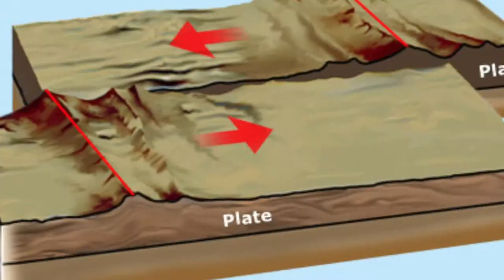Project Based Learning: Doomsday Entry Event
Project Based Learning - Doomsday Trailer